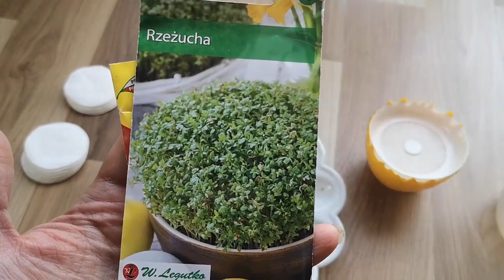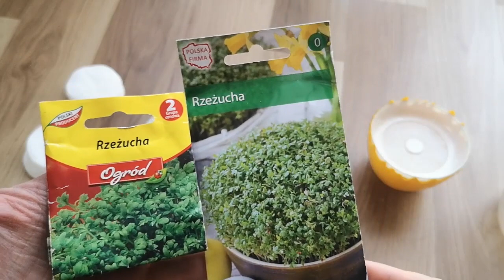Вербное Воскресенье в Польше. Пасхальный декор своими руками. Жизнь в Польше. Easter crafts, diy